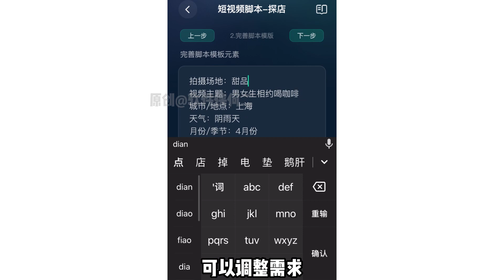炸裂好用的国产AI文案神器，小白秒变文案高手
如何让普通人秒变文案高手？
以前不可能
但现在有了AI写作工具就可以轻松实现
比如我最近常用的这个灵感岛App
任何小白都可以借助它迅速成为文案高手
我愿称之为目前中文AI写作的天花板